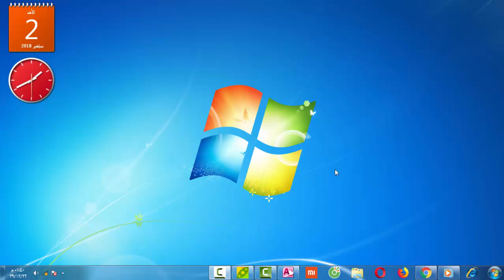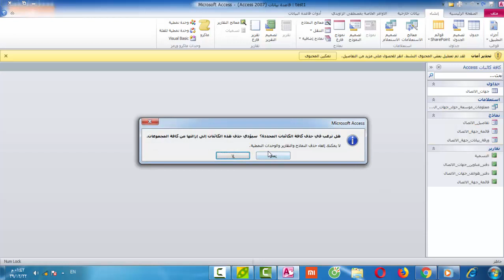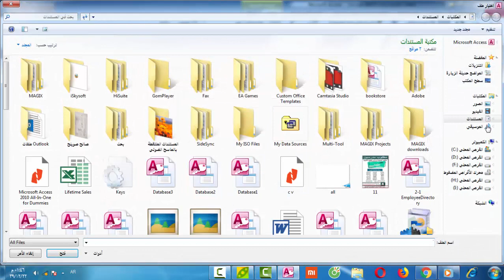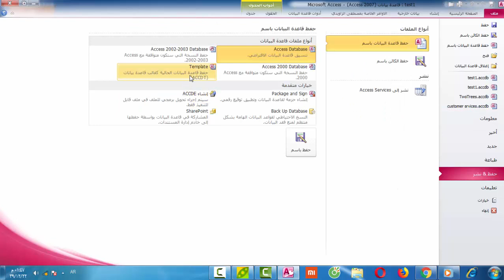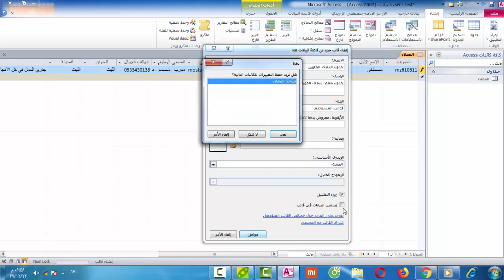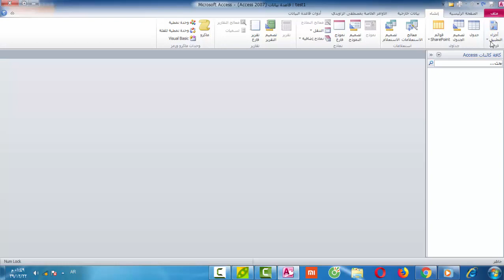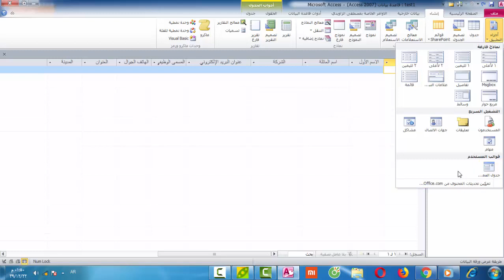الدرس الثالث - دورة الأكسيس أساسيات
في هذا الدرس سوف نتعرف على كيفية عمل الجداول باستخدام اجزاء التطبيق او application part كذلك حفظ الجدول كقالب لاستخدامه مره اخرى
لا توجد ملفات مرفقة اسمع الدرس وطبق